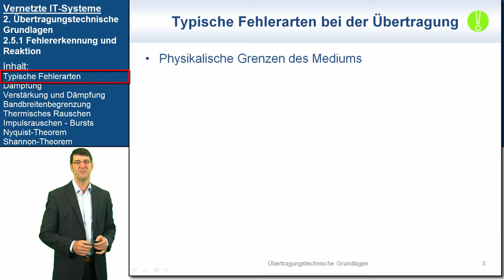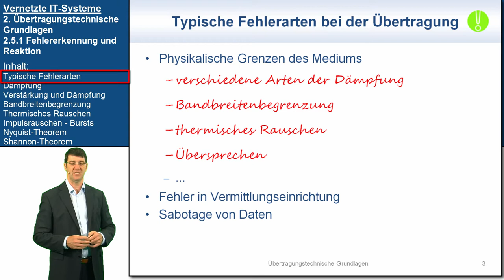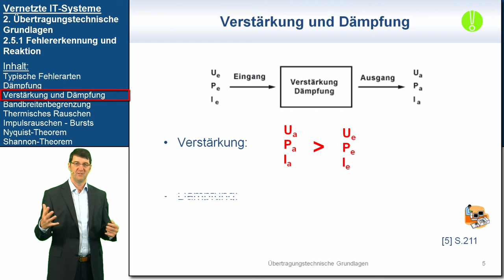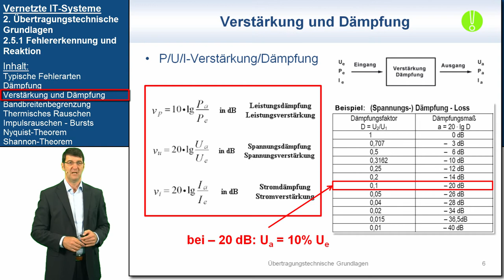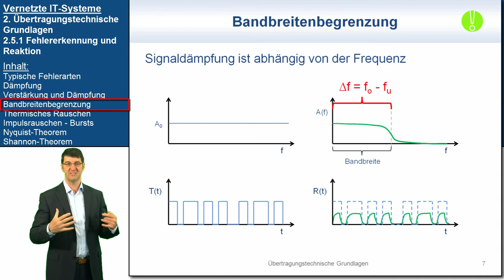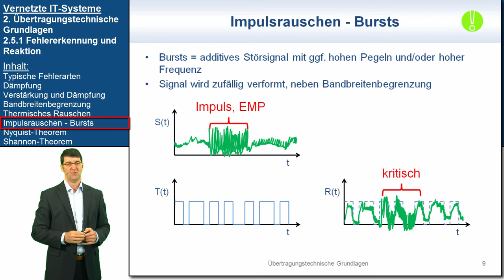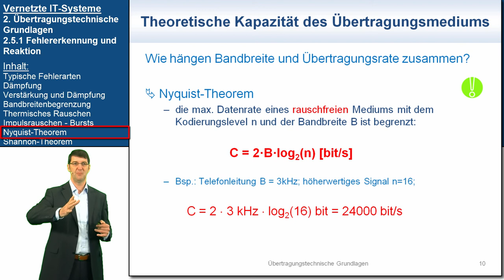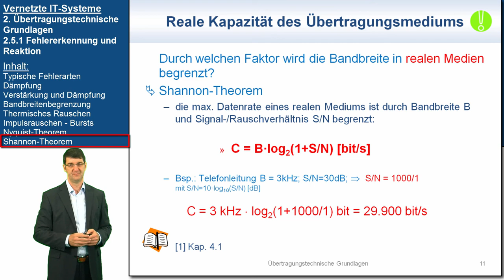VIT 2.5.1: Fehlererkennung und Reaktion | Vernetzte IT-Systeme